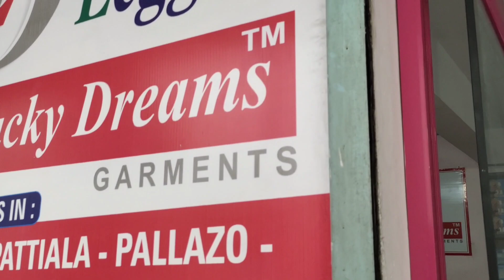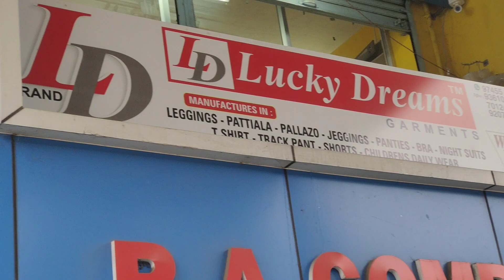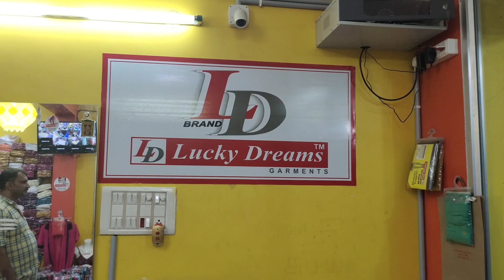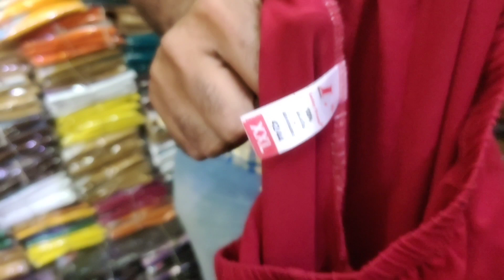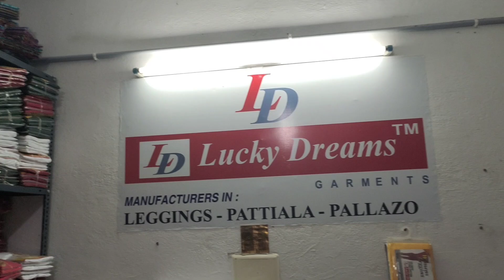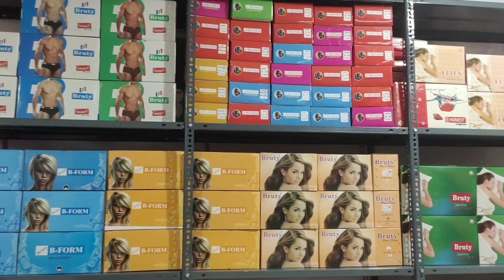Starts From Rs.36 | Leggings, Pattiyala, Tshirt, Pallazo, Inners | Wholesale & Retail | Modern Mammi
Starts From Rs.36 | Leggings, Pattiyala, Tshirt, Pallazo, Inners | Wholesale & Retail | Coimbatore Shopping Vlog | Modern Mammi

Shop Details
Lucky Dreams Garments
Shop No:18, No. 49, A.P.Complex
Azad Street
Near : Railway Station
Kadarpet
Tirupur - 641601

Kerala Branch
Near SBI Bank
Mattannur Road,Mele Chovva
Kannur, Kerala - 670006

Bangalore Branch
Behind T Dasarahalli Metro Station
1st Main Road, 2nd Cross
Bangalore-560057

Hi friends 👋 In this video we have to see Lucky Dreams Garments located at Kadarpet, Near Railway Station Coimbatore.In this shop they have lot of collections for Women's, Girls dresses starting From 36 rupees Leggings, Pattiyala, Pallazo, Inners, Tshirt, Sleepwear, and etc .They have courier facilities also.if you want to buy any dress you can call or message from whatsapp.They sell their products wholesale and retail also.So don't miss this opportunity.Hope you guys like this video.Thanks for watching 😊

Watch our videos without skip